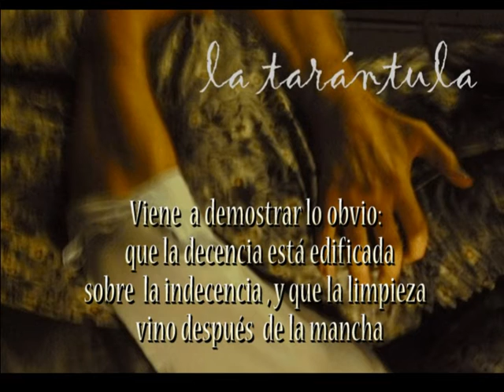trailer 3 La Tarántula teatro del Pueblo Buenos Aires